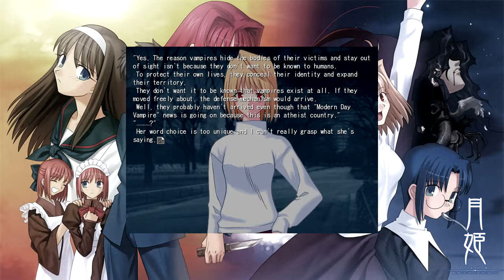Tsukihime part 27 | What Is a Human Life Worth?